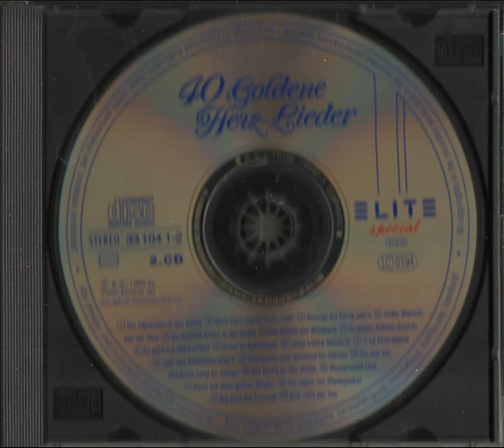17 Hoch auf dem gelben Wagen